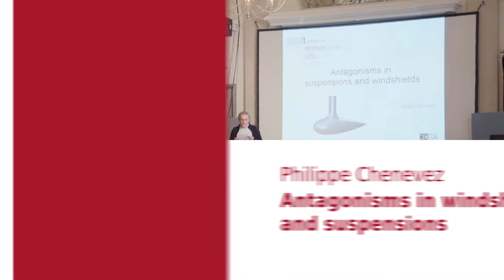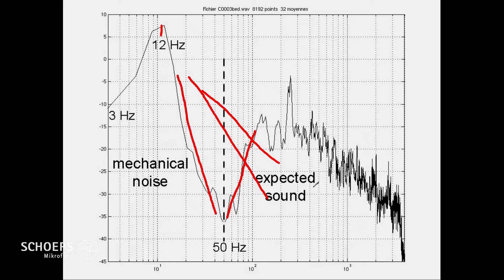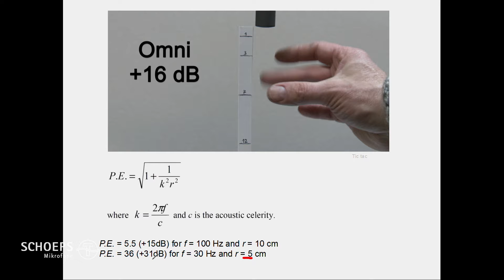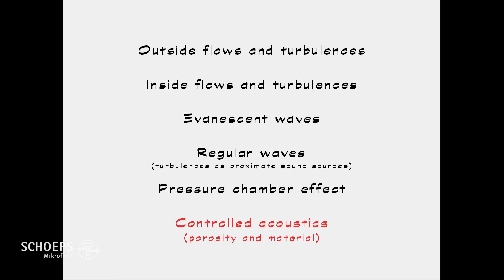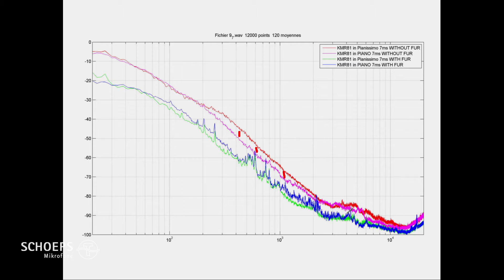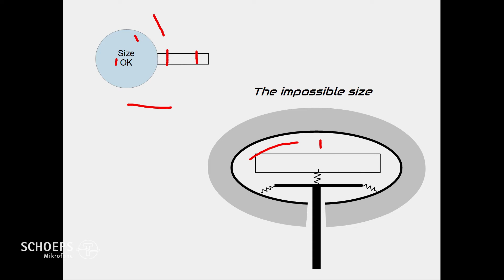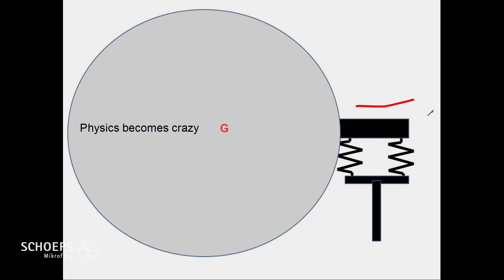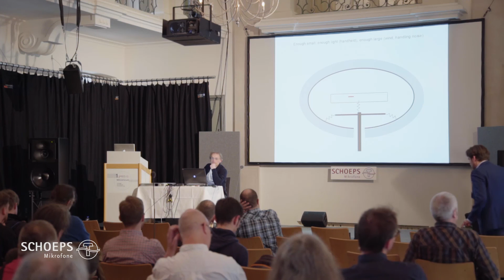Philippe Chenevez (CINELA): "Antagonisms in windshields and suspensions"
Philippe Chenevez (CINELA)
After studying sound for two years in a film school in Paris (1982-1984), Philippe CHENEVEZ took his part as a boom operator/ sound recordist for five years. Then, working for the VDB company as the technical director (RF equipment), he learned physics and acoustics more accurately for long years in night courses. In 1996, he became an acoustic engineer with a diploma from the CNAM in Paris. In 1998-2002, he has been the only acoustician in Tahiti, working as an expert for the court. He founded CINELA company in 2006.